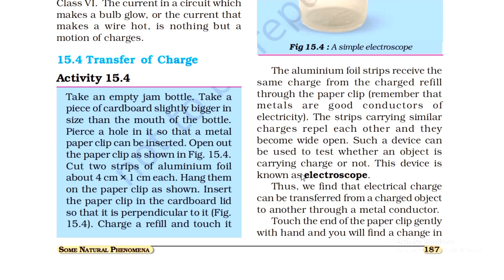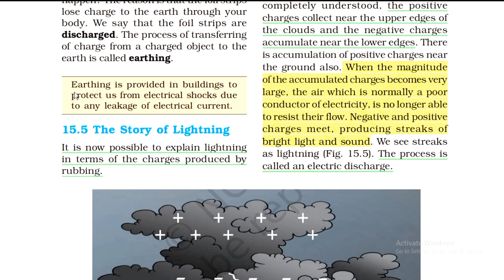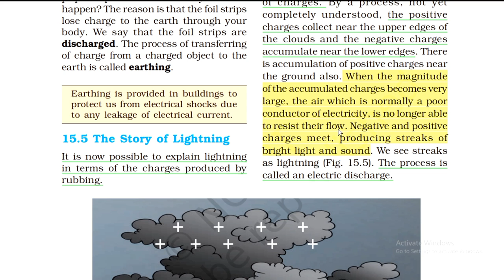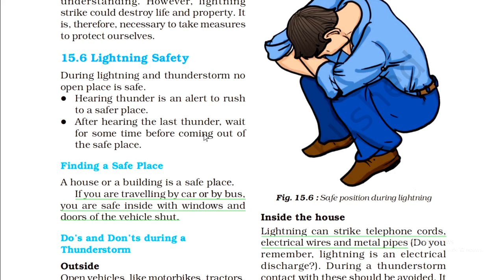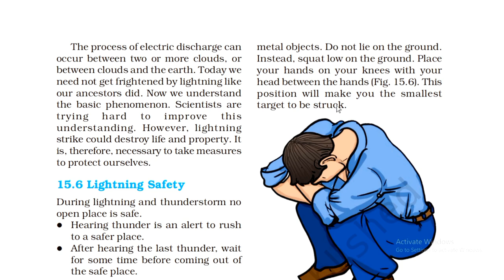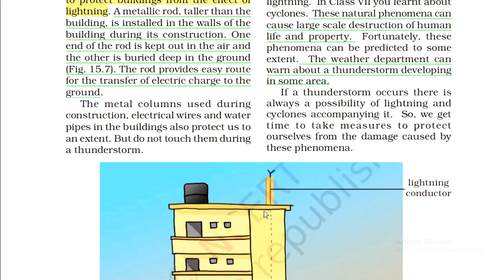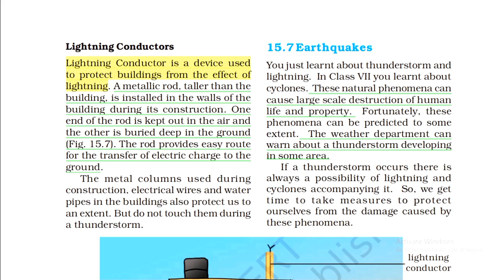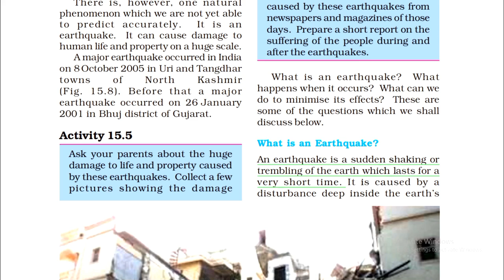Class 8 Science Chapter 15 | Some Natural Phenomena | Line by Line Hindi Explanation ( Part-2)